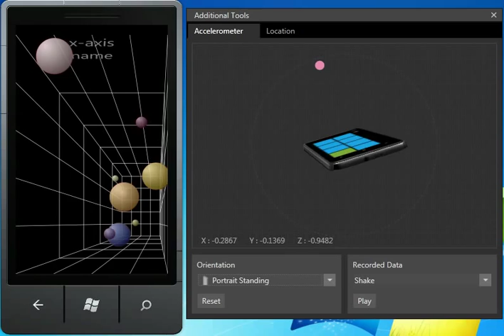Windows Phone 7 (wp7) emulator for 3D data visualisation using accelerometer sensor.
Following on from my recent WPF prototype I've now ported the code to WP7 Silverlight hooking into the phones accelerometer sensor.  Also includes gesture based rotation of data through 90 degrees in any direction.
This clip also demonstrates the excellent WP7.1 emulator.